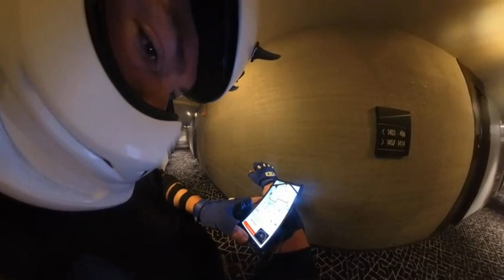Waiting At Ramen Restaurants For Far Too Long _I|I_ My Life Is A Video Game!: Day 5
some days are just Waiting Simulator™

(also if you're in the city that my most recent video is in, you can order delivery from me directly and skip the inflated prices! Just click the Popl link above)